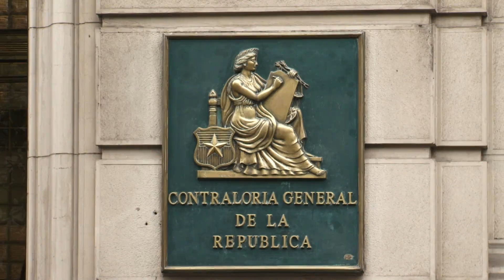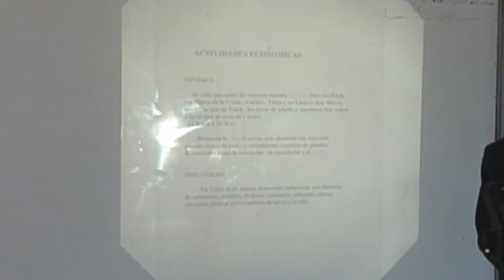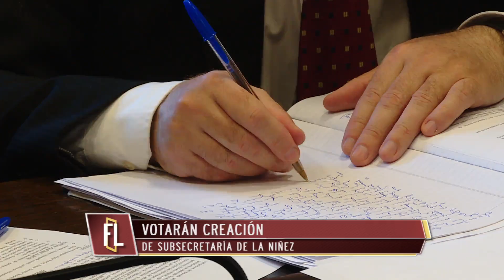FRECUENCIA LEGISLATIVA – Lunes 16 de octubre de 2017